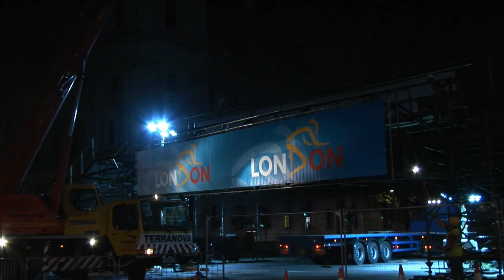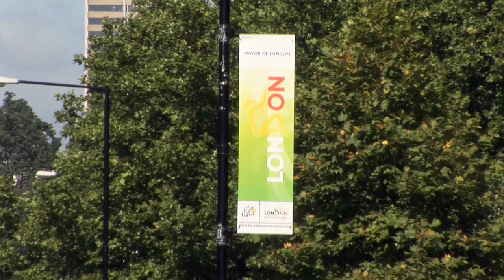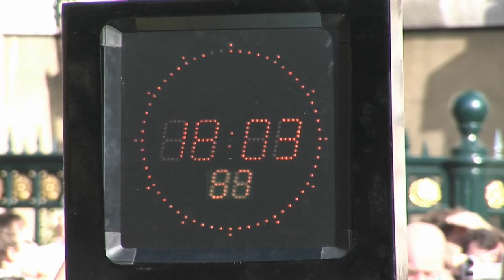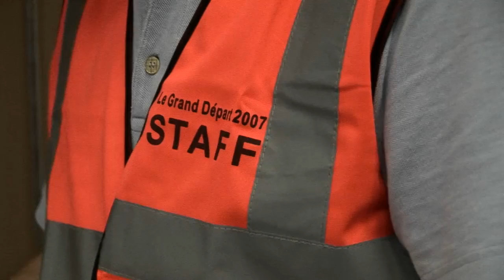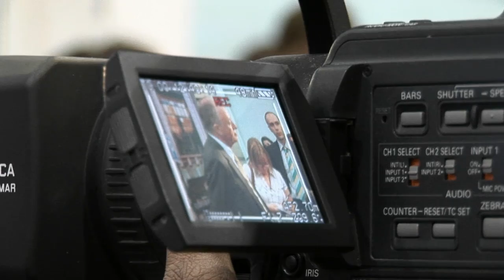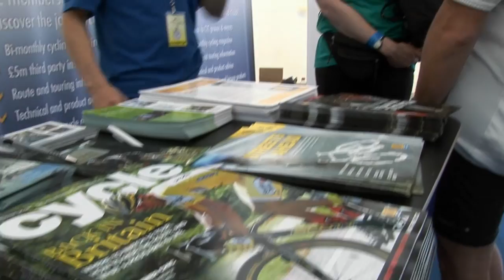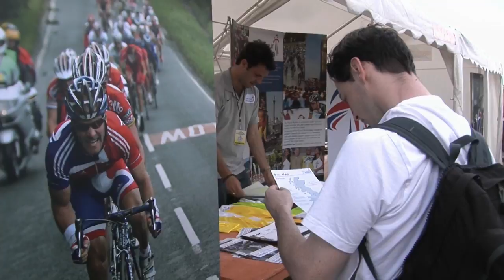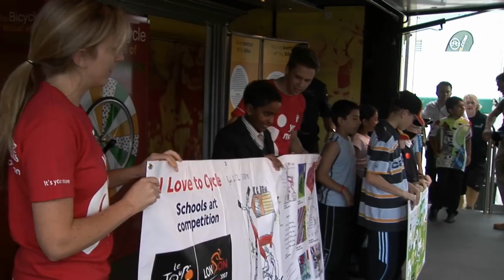Tour de France TfL Documentary - A film by Mediapool video production company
Mediapool, a video production company based in London produced this film for TFL back in 2007 when the Tour de France set of from the UK.